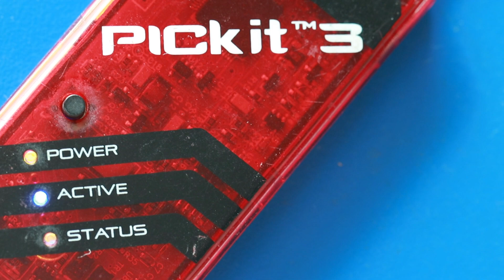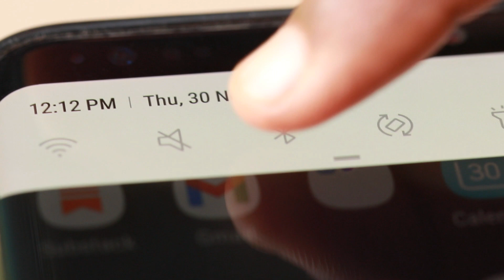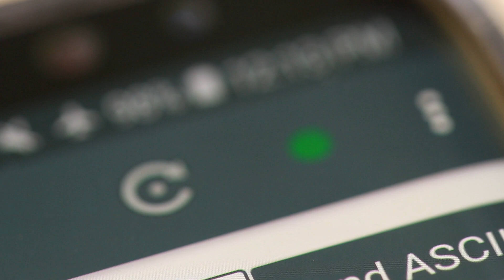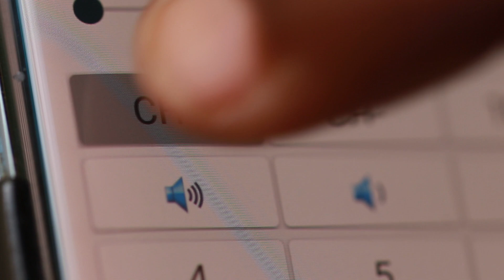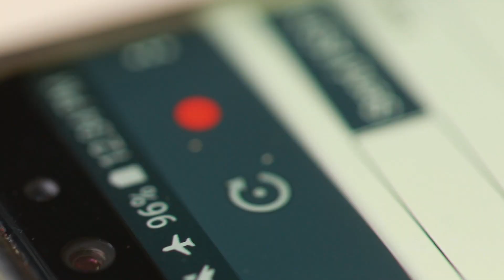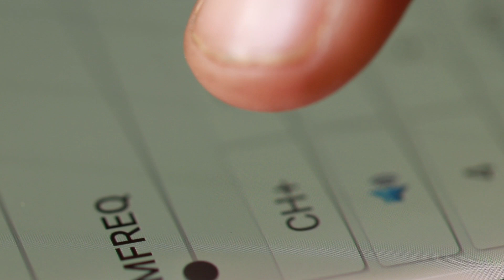BLUETOOTH CONTROLLED FM TUNER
Bluetooth controlled FM tuner using HC-05. There are two projects combined together.

Bluetooth controlled FM tuner using HC-05 and PIC12F508 microcontroller. RDA7088 FM tuner used in this project.

Bluetooth controlled FM tuner using HC-05 and PIC10F200 microcontroller. RDA5807M module used as a FM tuner in this project.

Android phone is used to communicate with the HC-05 bluetooth module for controlling VOLUME and CHANNEL SEEK function.

User can add additional features and functions at will.

Only 50% of the available resources of PIC12F508 is currently used for controlling FM tuner and Bluetooth receiving and decoding the commands.

Pickit 3 used for programming the baseline PIC microcontrollers.

Simple 8 bit microcontroller with only 33 instructions.

 HC-05 can communicate with other devices via Bluetooth with a range of up to 30 meters.

hc-05
hc-06